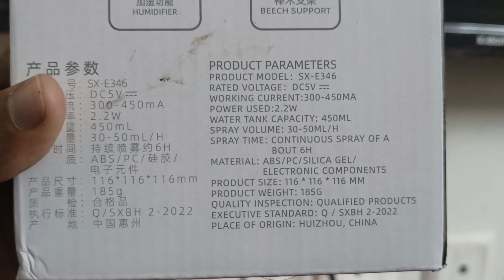DIFFUSER TABLE SHOW LAMP